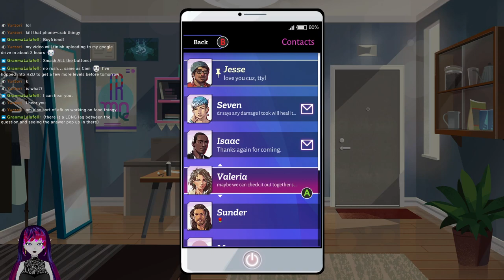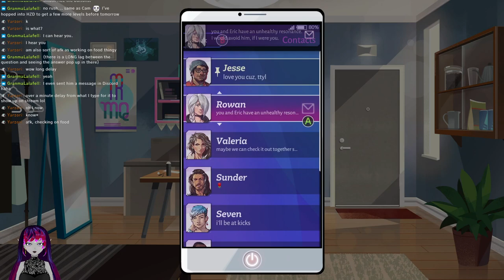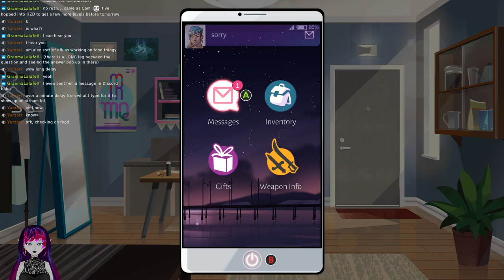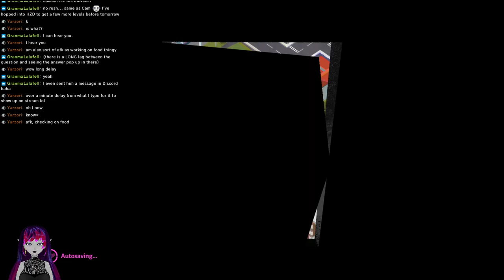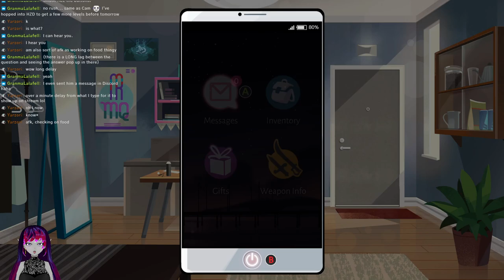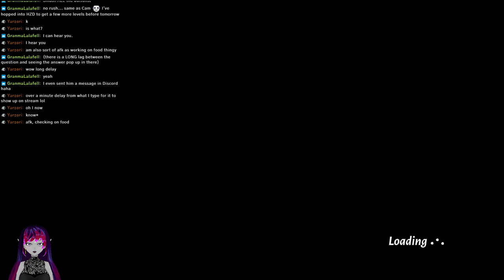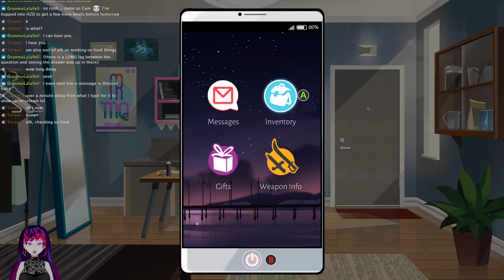Boyfriend Dungeon - Part Three - Can we beat this Dunj?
Part three of my playthrough of Boyfriend Dungeon.

Catch me Live at https:/